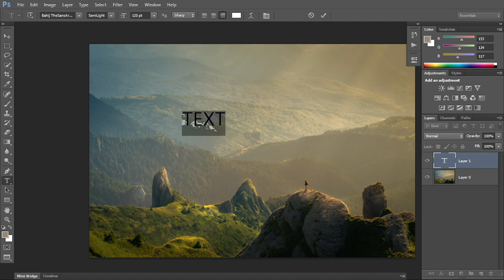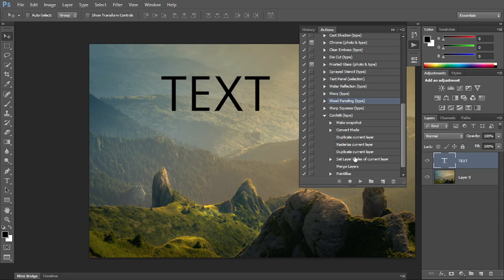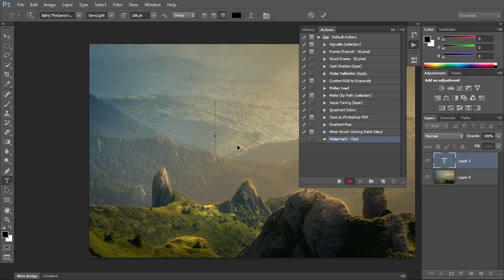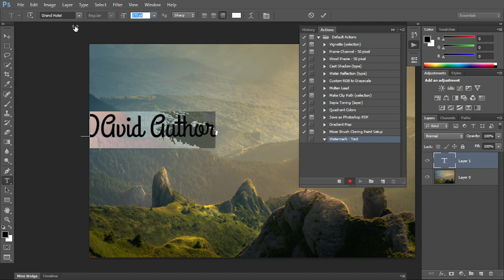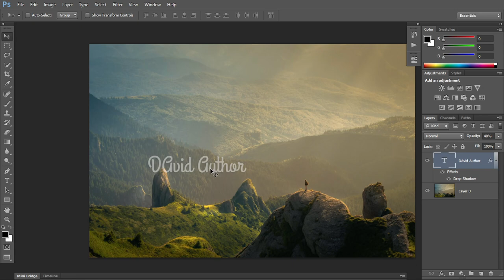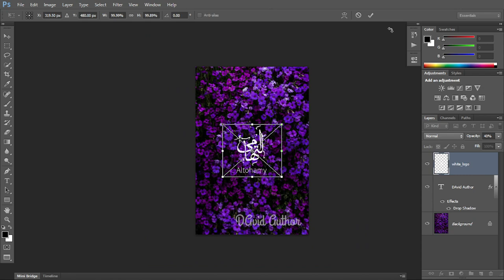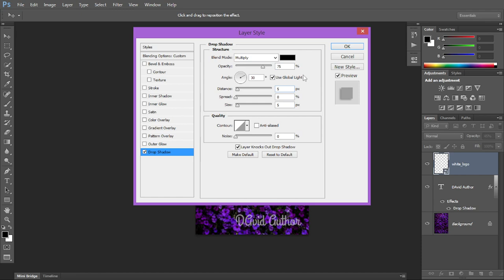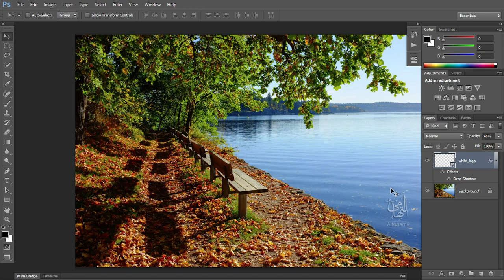فوتوشوب بالعربى : إضافةعلامة مائية على صورك بالأكشن